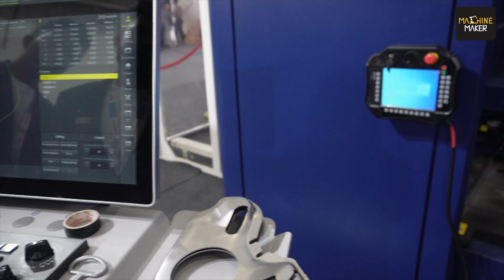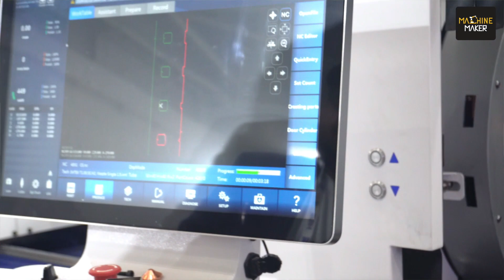Scaling Growth in Laser Manufacturing in India with HSG | Machine Maker | IMTEX 2024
In this engaging video Durgesh Tiwari, the Head of Sales at HSG Laser is in conversation with our reporter, Sharvari Prayag while walking us through their range of products on display at IMTEX 2024.

The conversation was centered around the way India has grown as a manufacturer of laser machines and even become a market for investors to expand here.

Durgesh Tiwari is excited to present before us the different tube cutting or laser machines on display including the TL 660 machine, which is touted to be the biggest so far in India with 660mm diameter. Different laser cutting and marking machines actively in use across various other industries including agricultural and healthcare or even furnishing are also on display here.

As he discusses all of these, he speaks highly of how innovation in this sector has put India on a global rank. It has also welcomed investors and international brands like HSG to partner with Indian manufacturers such as Laser Technologies.

These products are the result of innovation and manufacturing geniuses of both these companies and hence, they are both high in quality and affordable for all range of customers.